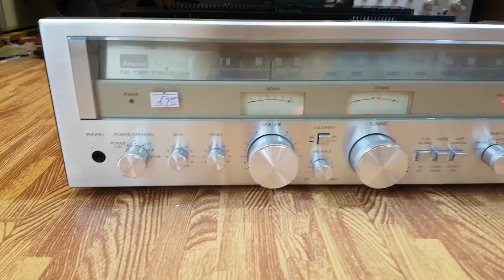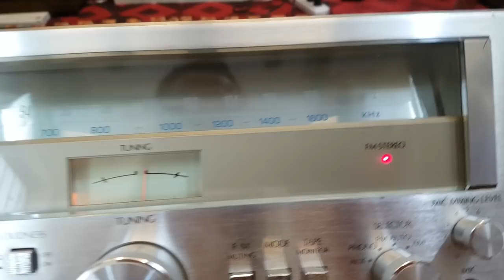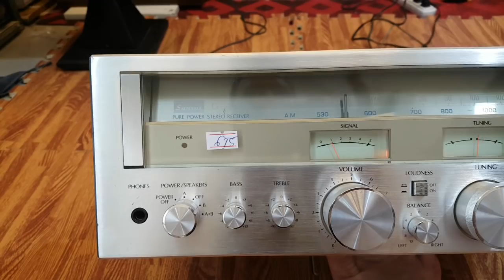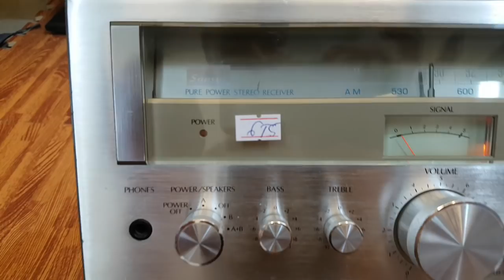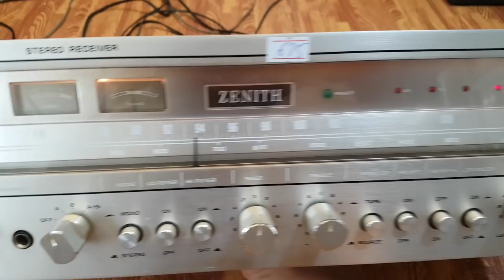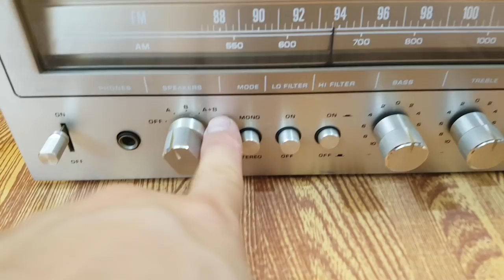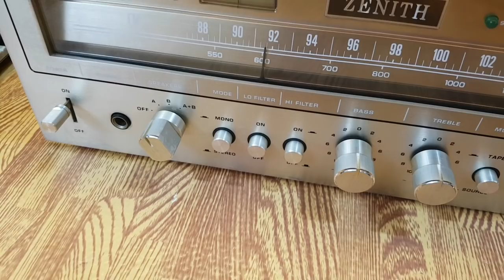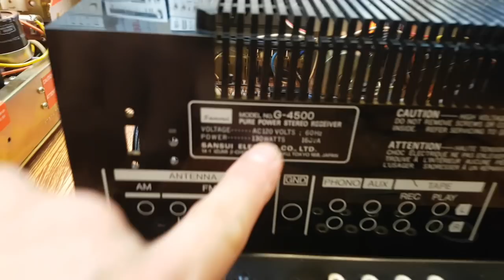Mở Nội Thất "AMPLY BÃI ĐẸP KENG" lh xuân Đỉnh audio 0395727582